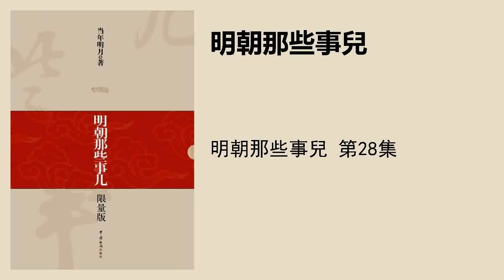明朝那些事兒 第28集